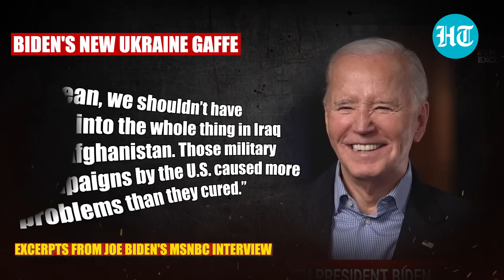Biden's New 'U.S. Made A Mistake Going Into Ukraine' Gaffe Cracks Up Russia | Watch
Russia mocked U.S. President Joe Biden after his latest gaffe in an MSNBC interview. While speaking about Benjamin Netanyahu and Israel's war in Gaza, Biden said that U.S. made a mistake going into Ukraine. He quickly corrected himself to say that it was mistake to go into Iraq and Afghanistan. Vladimir Putin's ally, Dmitry Medvedev, shared a video poking fun at Biden while Russian foreign ministry spokesperson said, "He didn’t mix it up, he can no longer retain to himself what everyone understands." Watch for more.

INTERNATIONAL NEWS